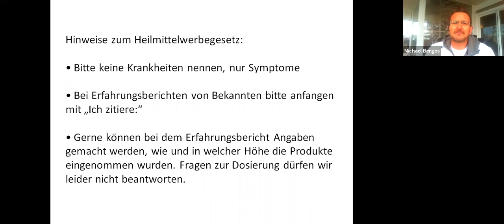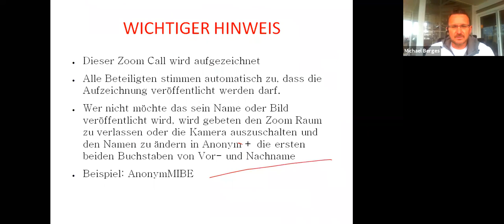Erfahrungsaustausch zu Laminine & Co vom 13.02.2019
Anwender der Produkte der Firma Lifepharm Global erzählen über ihre Erfahrungen die sie mit den Produkten gemacht haben und tauschen sich aus.

Besserer Schlaf
Hoher Blutdruck
Hund(Gelenkprobleme)
Katze(Haarverlust)

Alle  Inhalte dieses Videos sind keine Heilaussagen. Die Diagnose und Therapie von Erkrankungen und anderen körperlichen Störungen erfordert die Behandlung durch Ärzte/Ärztinnen oder Heilpraktiker. Die Informationen in diesem Video sowie die Erfahrungsberichte sind ausschließlich informativ, sie sollen nicht als Ersatz für eine ärztliche Behandlung genutzt werden.
Das mit einer ggf. falschen Eigendiagnose oder Eigenbehandlung verbundene Risiko kann nur durch die Einbeziehung eines Arztes oder einer Ärztin bzw. eines Therapeuten verringert werden. Wie jede Wissenschaft ist die Naturheilkunde ständigen Entwicklungen unterworfen.
Jeder Benutzer ist angehalten, durch sorgfältige Prüfung und gegebenenfalls nach Konsultation eines Therapeuten festzustellen, ob die gegebenen Empfehlungen und Richtwerte im konkreten Fall zutreffend sind. Jede Dosierung, Anwendung oder Therapie erfolgt auf eigene Gefahr des Benutzers.